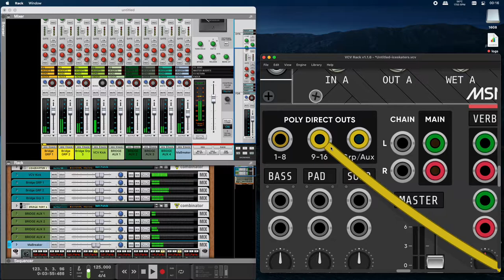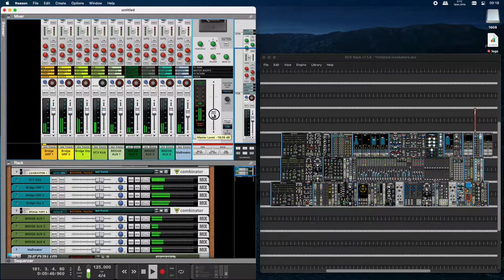VCV RACK - Reason Studios [VCV Bridge sync & Multitrack]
Currently this setup works stable and fine for me,.

VCV Rack is synced to Reason by clock pulse coming from the SW Sync plugin (Expert Sleepers).

VCV Rack can be multi-tracked into Reason by using more then one VCV Bridge port connection. You can split the channels coming from the Mind Meld Mixmaster poly-outputs.

For details and questions please join the discussion on the official VCV Rack forum over here: